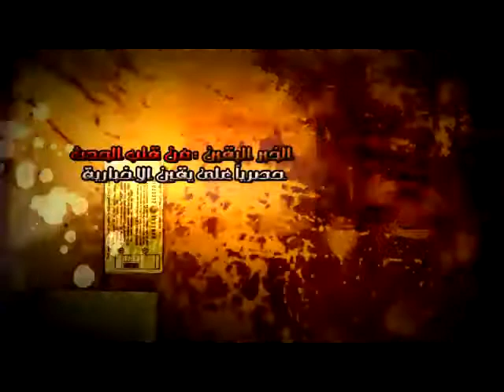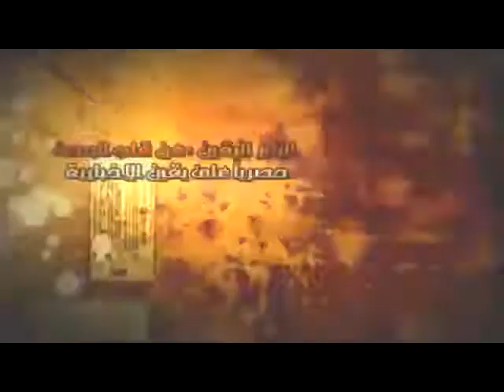الراي والراي الاخروقفة احتاجيةبجهازالتعبئة والأحصاء1.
وفقة احتاجية من بعض العاملين بجهاز التعبئة والاحصاء للمطالبة بأستقلال الجهاز لانه جهاز مراقبة ولا يجب ان يكون تابع لاي مؤسسة و مطالبة بالعداله الاجتماعية وتطهير الجهاز من الداخل
والراي الاخر يرد علي الوقفة الاحتجاجية ويوضح طريقة عمل الجهاز